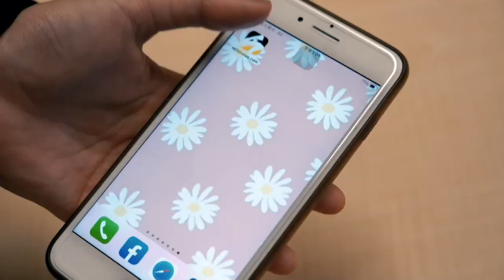烏克蘭不孤單！歐盟3國領袖抵基輔 烏總統：有朋友必勝